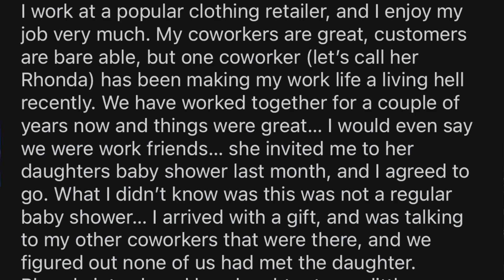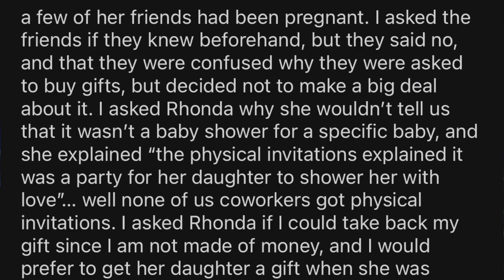They Accepted Gifts For a Baby Shower But No One Was Pregnant